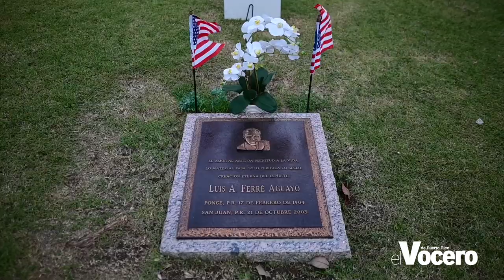Pedro Pierluisi destaca el legado del exgobernador Luis A. Ferré durante su natalicio